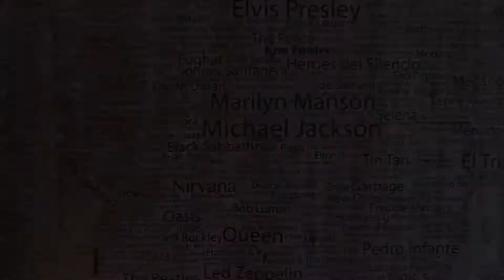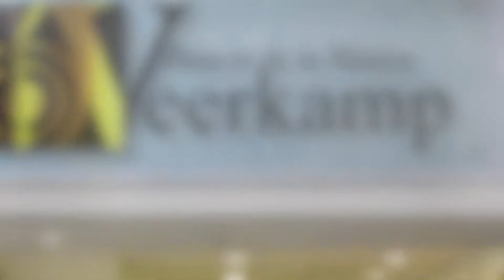Veerkamp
Más de 100 años de Historia en la Industria Musical de México.
Tiendas y Academias.
Venta de instrumentos musicales desde hace más de 100 años.
Tenemos Academias con una enorme variedad de cursos musicales.
Más de 10,000 productos en stock. Alientos, Percusiones, Acústicos, Electrónica, Platillos, Instrumentos de Exportación. Siempre con la garantía de Veerkamp.